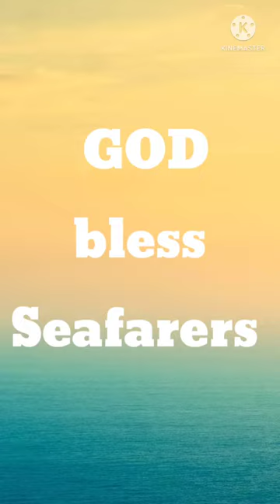COSTA DIADEMA / MSC DIVINA CRUISE SHIP